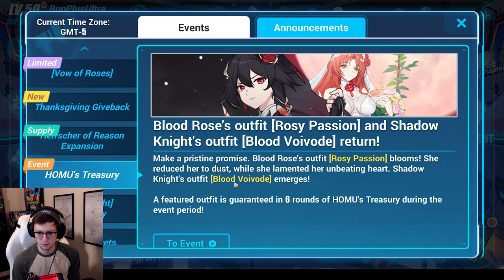Honkai Impact 3rd - Summons on Herrscher of Reason Expansion Supply (HoR Banner) | BunPlusUltra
Honkai Impact 3rd - Summons on Herrscher of Reason Expansion Supply (HoR Banner)

Today we are pulling for the Herrscher of Reason! Her expansion supply is finally up on Global and I am only 35 summons away from the pity! I will also try my hand at summoning the Key of Reason and the Welt Yang stigmas as well. I top up partway though the video, so make sure to stay for the rest of the summons!

 Get Early Access to All Videos + Access to VIP Lounge on Discord
 Get Your Name in the Credits of My Videos
 Exclusive Updates
 Exclusive Merchandise (Mug, T-Shirt, Long Sleeve Shirt, Hoodie)

Social Media
Twitch.tv/BunPlusUltra

MY GEAR
 Main Camera
 Microphone Boom Arm
 Lighting for Streaming/Webcam
 Lighting for YouTube Filming
 Elgato for Game Capture

Music
The rest is all In-Game Music from Honkai Impact 3rd!

BunPlusUltra is a participant in the Amazon Services LLC Associates Program, an affiliate advertising program designed to provide a means for sites to earn advertising fees by advertising and linking to Amazon.com.